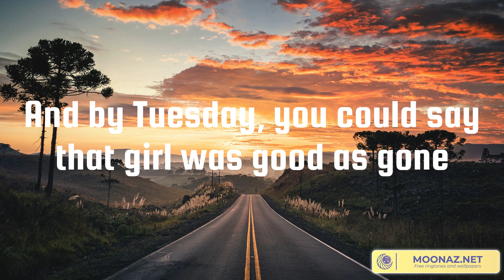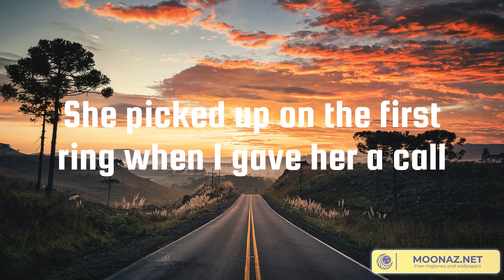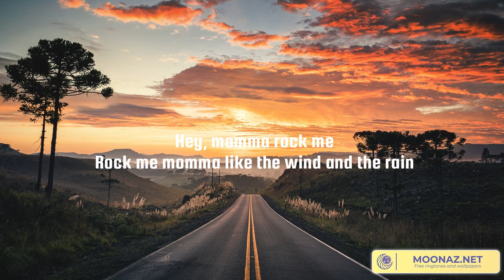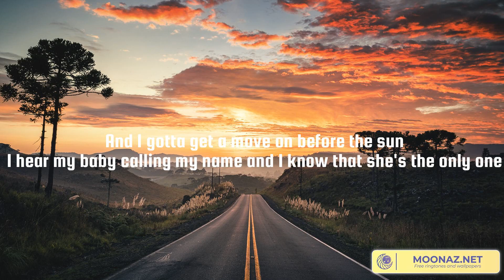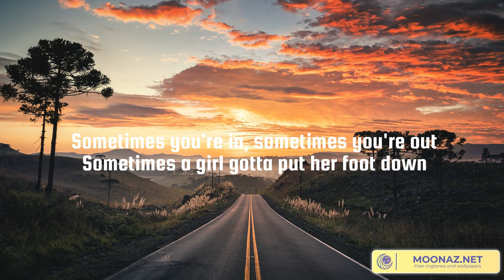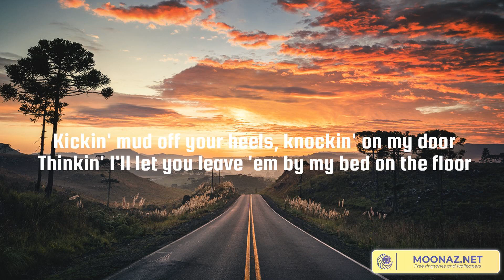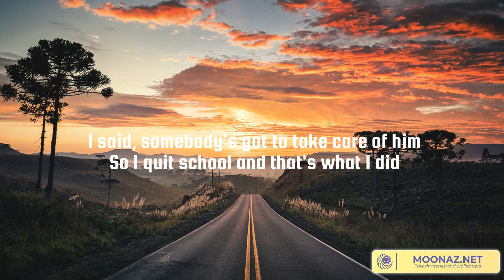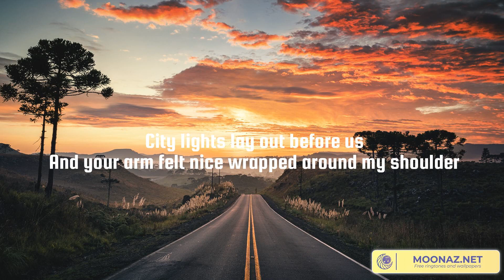When It Rains It Pours (Lyrics Mix) Luke Combs, Darius Rucker, Danielle Bradbery, Luke Combs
00:00 Luke Combs - When It Rains It Pours
04:00 Darius Rucker - Wagon Wheel
08:58 Danielle Bradbery - Stop Draggin' Your Boots
11:42 Luke Combs - Fast Car

Sunday morning, man, she woke up fighting mad
Bitching and moaning on and on 'bout the time I had
And by Tuesday, you could say that girl was good as gone
And then when Thursday came around, I was all alone
So I went for a drive to clear my mind, ended up at a Shell on I-65
Bought two twelve packs and a tank of gas with it
She swore they were a waist of time, oh, but she was wrong
I was caller number five on a radio station, won a four-day, three-night, beach vacation
Deep sea, senorita, fishing down in Panama
And I ain't gotta see my ex future mother-in-law anymore
When she heard about my new found luck on that FM dial
And it's crazy how, lately now, it just seems to come in waves
What I thought was gonna be the death of me was my saving grace
It's got me thinking that her leaving is the only logical reason
That I got the last spot in the Hooter's parking lot
Won a used four-wheeler and three free passes
And I've been on a hell of a redneck road for three weeks now